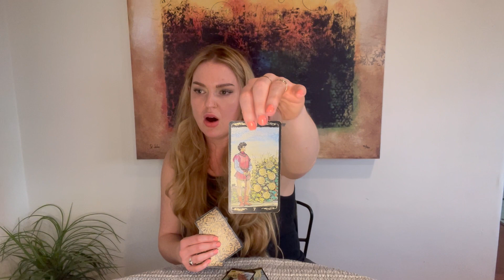CANCER • WOW! YOU'RE A MAGNET- GET READY TO BE THE CENTER OF ATTENTION! February & March 2024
This new YouTube video is love tarot for Cancer zodiac

30 minutes for $50
45 minutes for $70
60 minutes for $100

capricorn tarot card
capricorn tarot
the moon capricorn tarot
capricorn moon tarot
capricorn moon intuitive tarot
capricorn minnow pond tarot
capricorn tarot tomorrow
capricorn tarot reading this week
free tarot reading capricorn
capricorn love tarot reading today
capricorn tarot card major arcana
tarot biddy
CancerMoons Tarot
tarot card meanings Aquarius Pisces Aries Taurus Gemini Cancer Leo Virgo Libra Scorpio Sagittarius Capricorn Free Tarot Tarotreading tarot reader energy spiritual love career tarot horoscope tarotscope psychic newvideo astrology meditation free therapy love reading monthly zodiac predictions fortune teller youtubeguru YouTube channel energy spiritual awakening tarotcards tarotreading tarotreader tarotcommunity tarot online Tarot card reader soul mate twin flame healing life transformation manifest daily reading viral love new video life Sunday Monday Tuesday Wednesday Thursday Friday Saturday January March April May June July August September October November December 2023